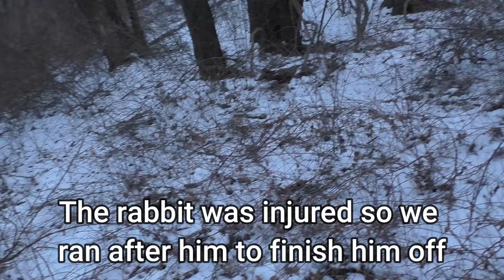Rabbit Hunting w/ OLD 16 GAUGE! (3 Rabbit Day!)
On this hunt my dad and I go out for a evening rabbit hunt and get on several rabbits!

0:00 Intro
0:41 Rabbit 1
3:10 Rabbit 2
4:53 Rabbit 3
6:33 Outro